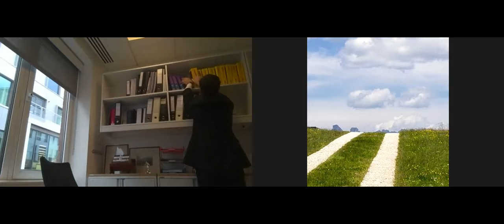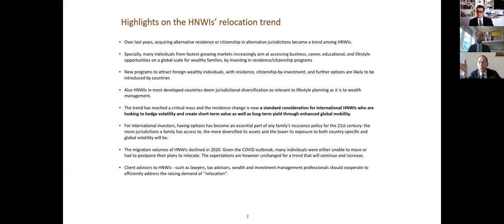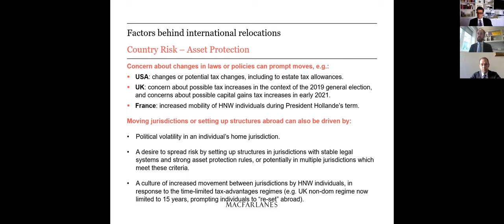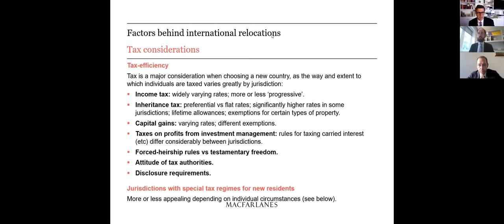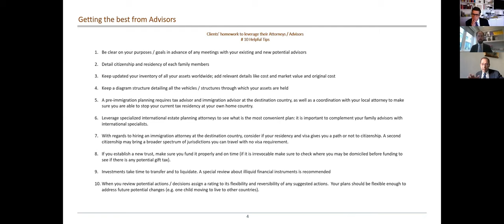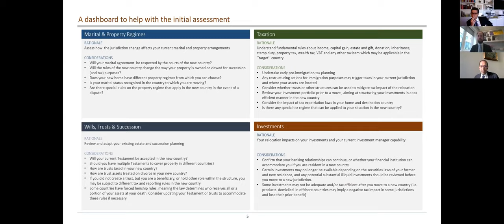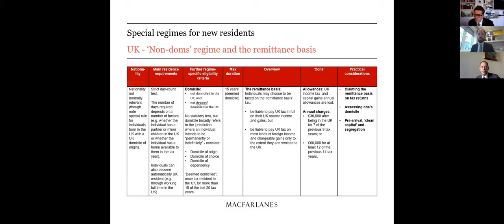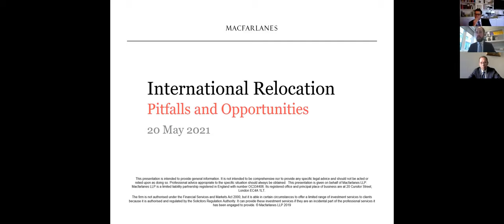Scopriamo Sfide e Opportunità nei Trasferimenti Internazionali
Stai considerando un trasferimento all'estero? Il 20 maggio, abbiamo esplorato le principali problematiche e le opportunità legate ai trasferimenti internazionali, coprendo temi come lavoro, famiglia, fiscalità, principali paesi di origine e di destinazione, protezione degli asset e rischio paese.

Guarda il webinar di Stefano Guiso Gallisay, con interventi di Richard Giangrande, Partner presso Macfarlanes, e Luca D’Avino, responsabile della Wealth Advisory di J.P. Morgan Private Bank.

Non dimenticare di seguire il nostro canale e la nostra pagina LinkedIn per rimanere sempre aggiornato!